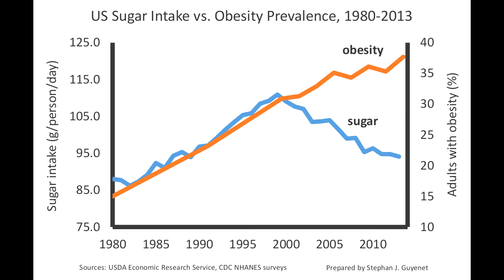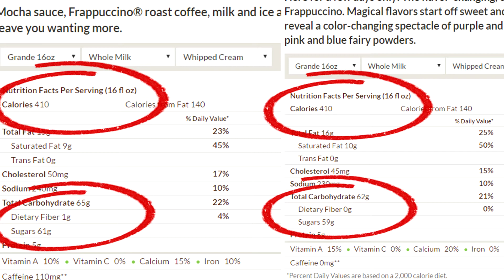Does Sugar Cause Obesity? - Unicorn Frap = 3 Snickers?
Unicorn Frap = 3 Snickers? / Does Sugar Cause Obesity? - There is this Facebook post going around talking about how the new Starbucks Unicorn Frappuccino is the equivalent of 3 Snickers bars. There are several problems with this, including the demonizing of sugar and blaming it on obesity. Let's take a look.